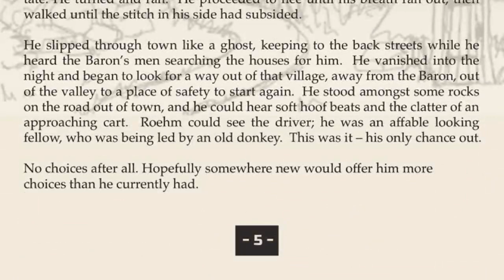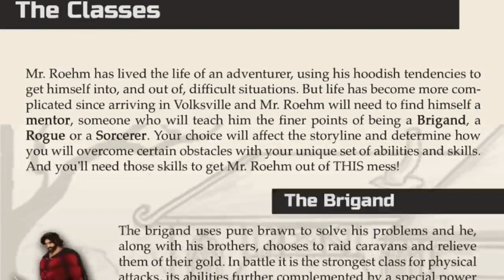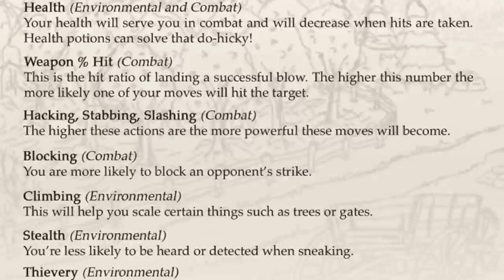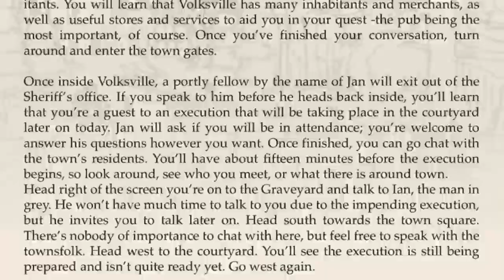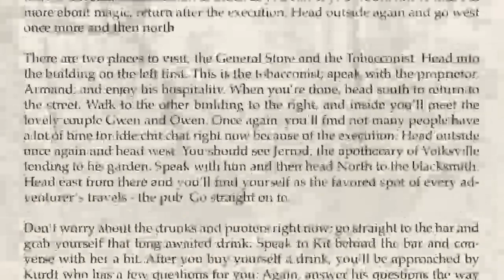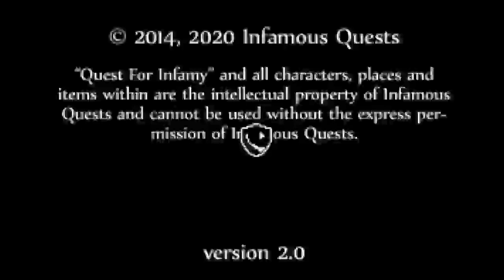Quest for Infamy